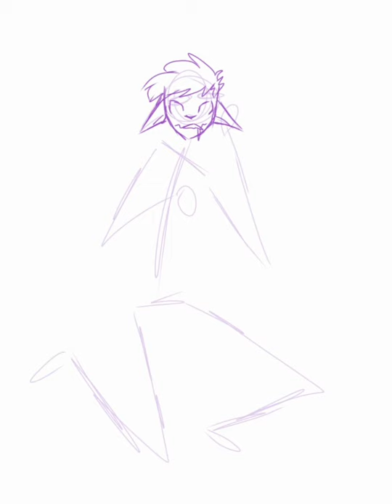"Ezra Listen!" -Minecraft oc speedpaint!-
Heres a new drawing of Ezra. Its based around him dealing with an attempted assassination. Pog.